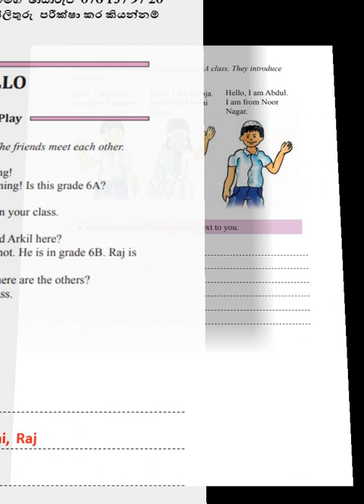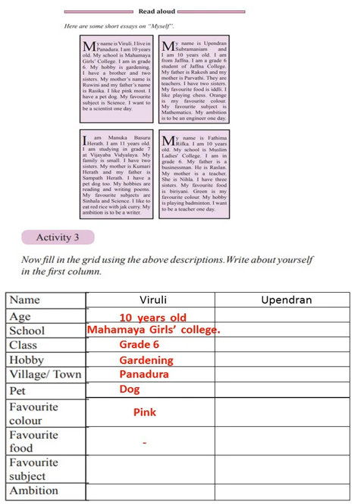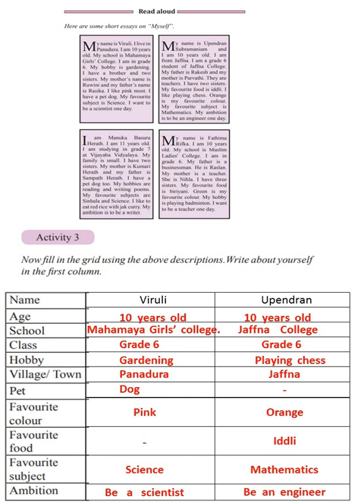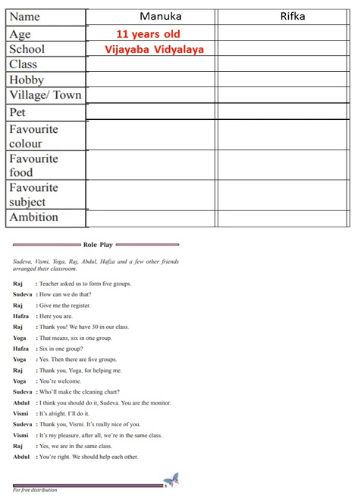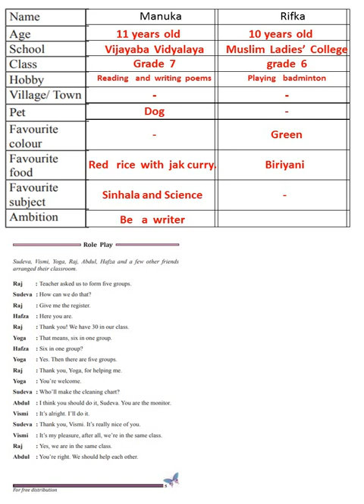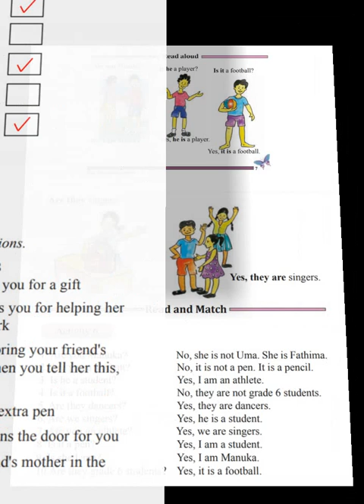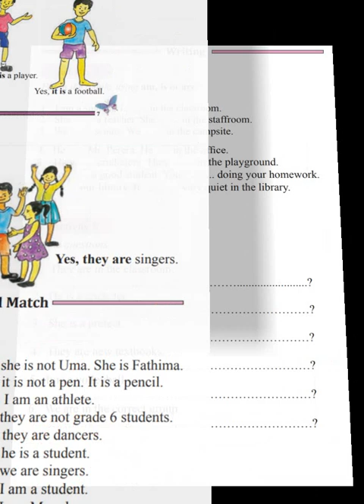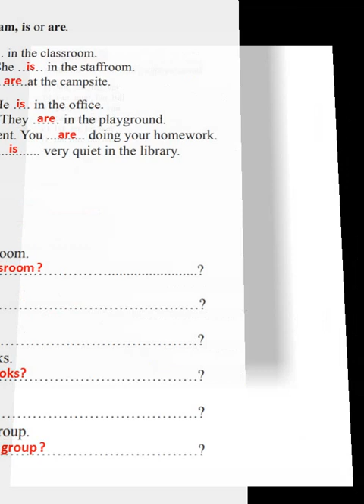Grade 6 School Syllabus Test # 01 Answer Video